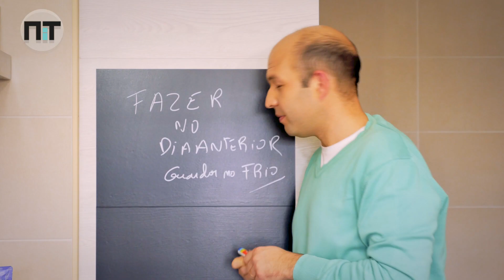A Pitada do Pai: 2 Pequenos Almoços, 4 ingredientes, 1 minuto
Imagem: Inês Costa Monteiro e Bruno Vaz
Edição: Bruno Vaz